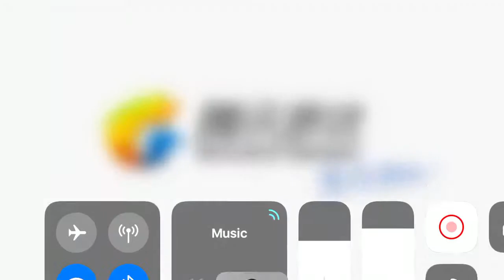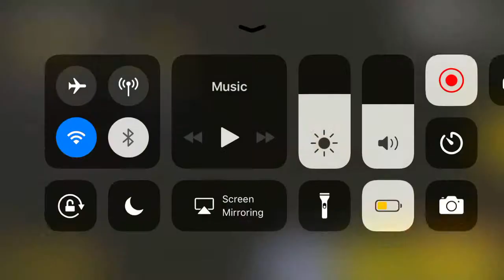PUBG by LIGHTSPEED GAMEPLAY ON IOS